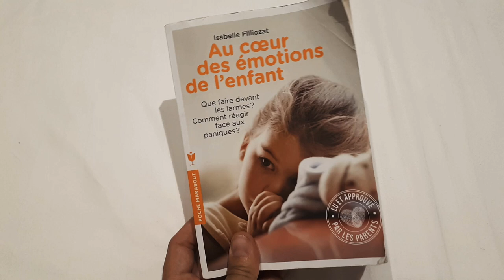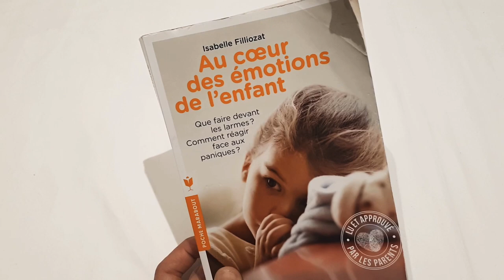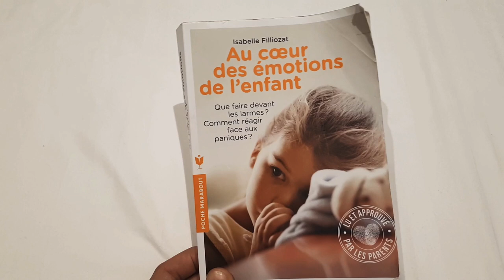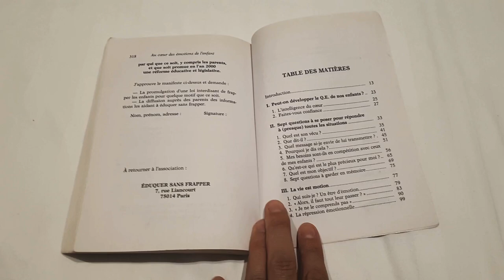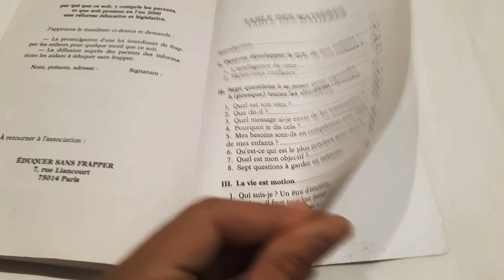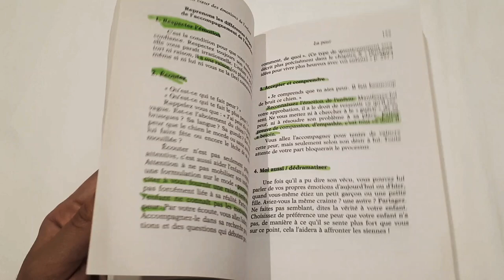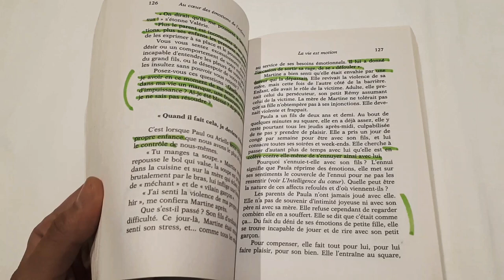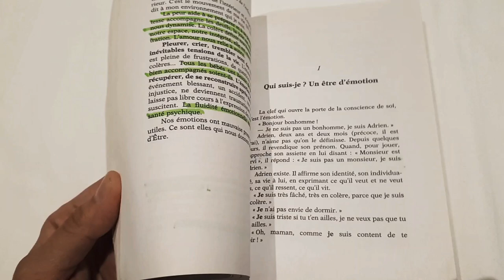Je n'arrive plus à gérer et comprendre mes enfants ... | Voilà pourquoi il te faut ce livre